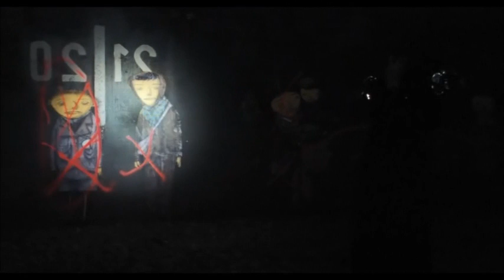HUGUES LES BARS, " J en ai Marre "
a Music-Video-Clip by Hanife LTJ
edited Visuals : PINA, a 3D Doku about PINA BAUSCH by Werner Herzog